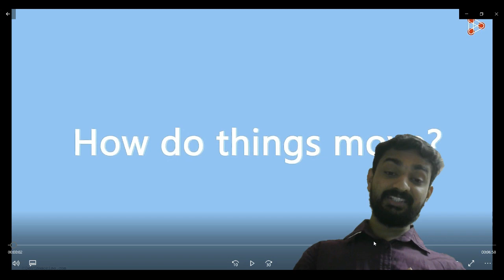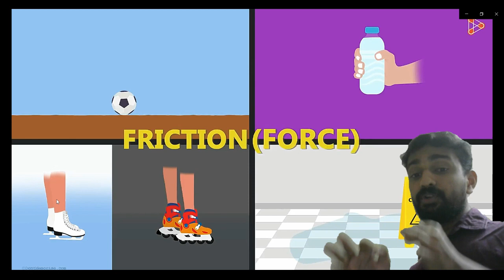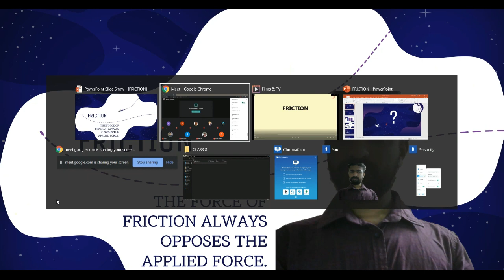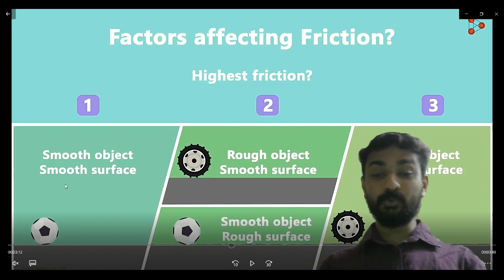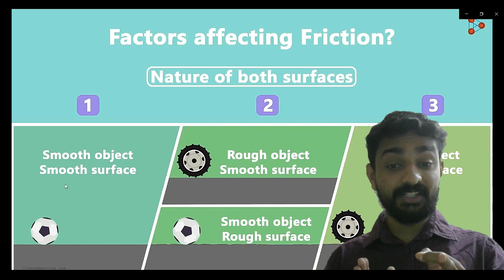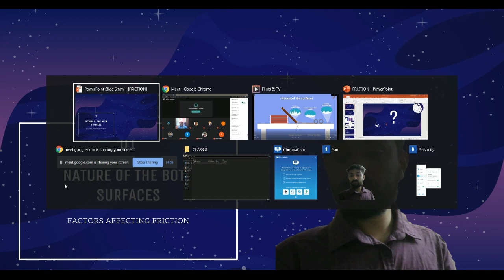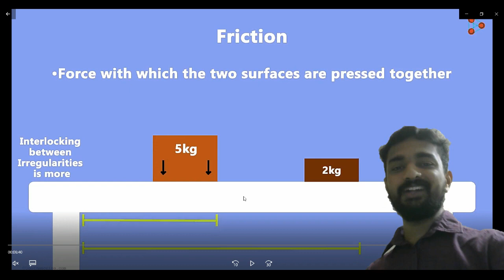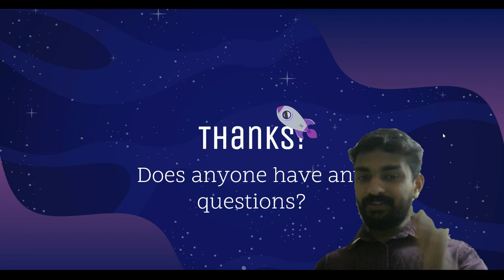FRICTION PART I WHAT IS FRICTION AND FACTORS AFFECTING FRICTION EXPLAINED IN ENGLISH & MALAYALAM